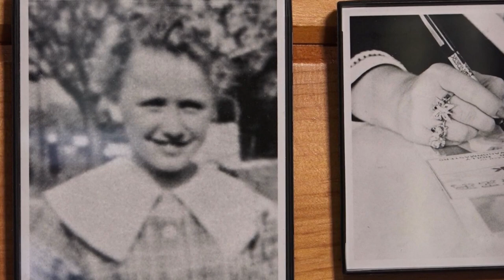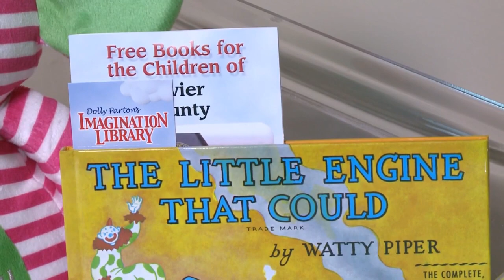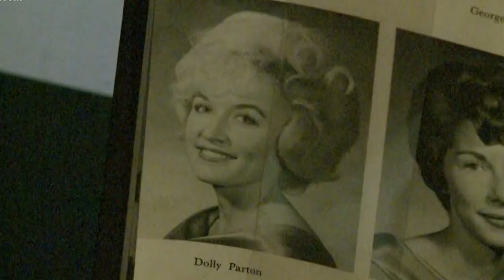10 things you should know about Dolly Parton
The Leading Lady of Country is turning 75! Here's what you need to know about her life and legacy in East Tennessee and beyond.

00:00 Intro
00:17 Dolly is born
00:27 Dolly on the Cas Walker Show
00:35 50 years with the Grand Ole Opry
00:43 Written thousands of songs
00:55 Dolly gives back
01:23 Imagination Library
01:35 Dollywood and dinner theatre
01:51 Books, TV, movies, streaming, podcasts
02:05 University history class about Dolly
02:11 Fans love Dolly